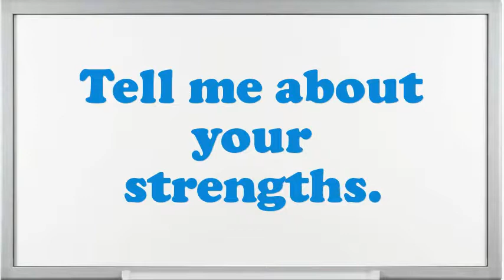Software Quality Assurance Supervisor interview questions